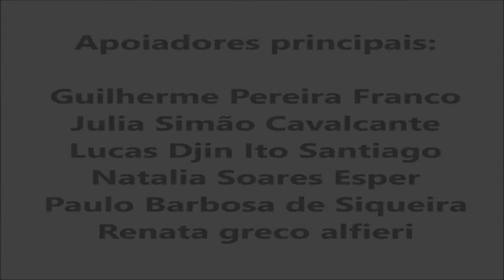Cinema a céu aberto na FGV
Em uma faculdade com ausência de espaços de convivência e de integração para alunos entre si, e destes com a comunidade da Bela Vista, o Diretório Acadêmico da Fundação Getulio Vargas irá realizar, no dia 14 de maio às 17h30, no estacionamento do prédio um festival de filmes a céu aberto, com curtas independentes da população local e com o longa "Cidade Cinza".

A intenção do projeto é transformar um local que é hostil à convivência em um espaço em que as pessoas possam ocupar com arte e cultura. O festival, bem no horário do pôr-do-sol, seria um caminho para tal objetivo. Apenas com um projetor e com a sua presença, conseguiremos tornar um estacionamento sem vida em um grande ambiente de troca de experiências.